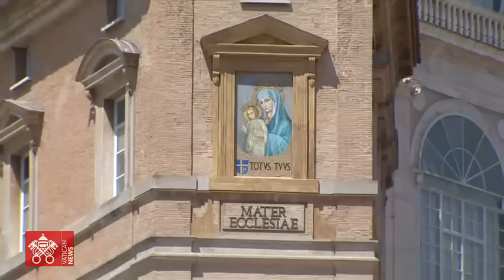Regina Caeli 05 mai 2024 Pape François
Depuis la place Saint-Pierre, récitation de la prière du Regina Caeli par le Pape François